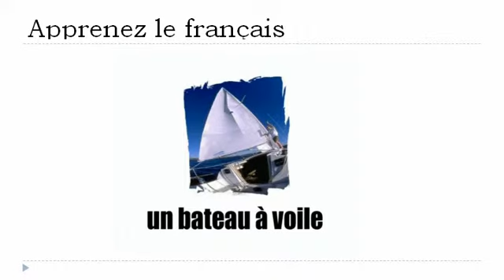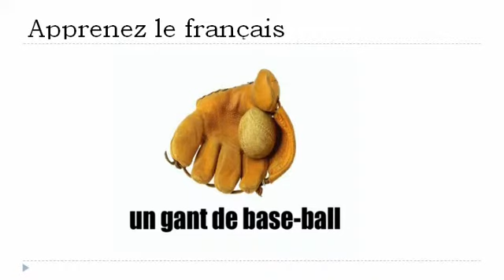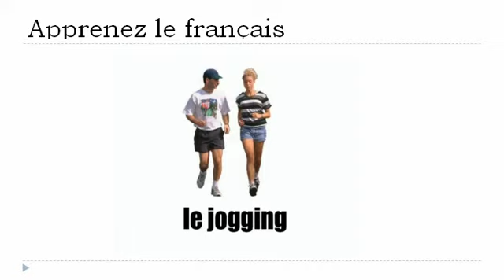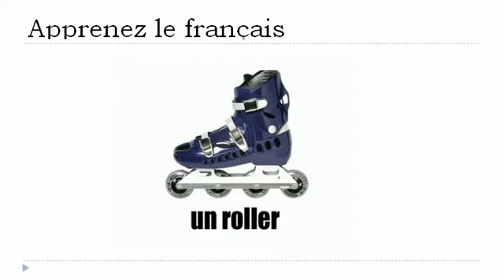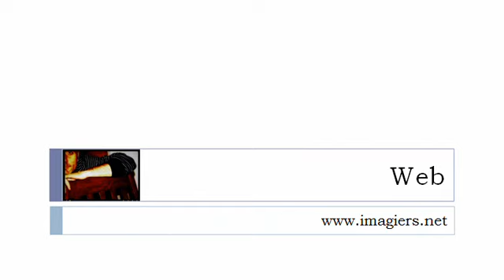Fransk for Dansk = Sports # 1